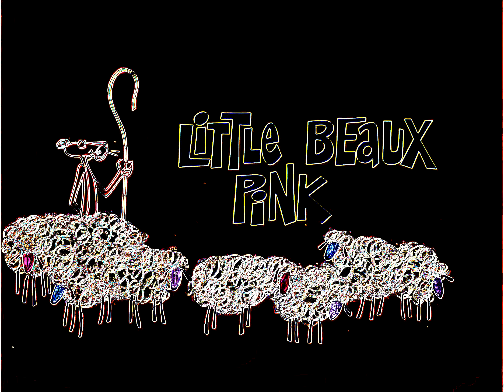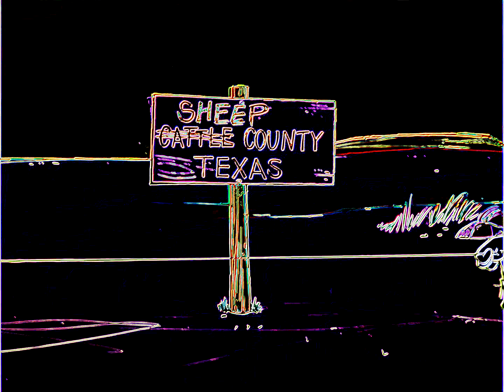🅿️i🅿️a : 🐆Panther🐆Sapiens🐆 Рожевий Пантер - E50 - 🐑🚢🛳️ Little Beaux Pink 🛳️🚢🐑 (1968) Neoned 4K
В Этой Серии : Приключения ПастыРя Пантера -::)))))))))))))))))))))))))
Драйвово, Весело, Смешно и хорошо поднимает Настроение ))))))
Конвертация в 4К Неон
Смотрим ))))))))))))))))))))))))))))))))))